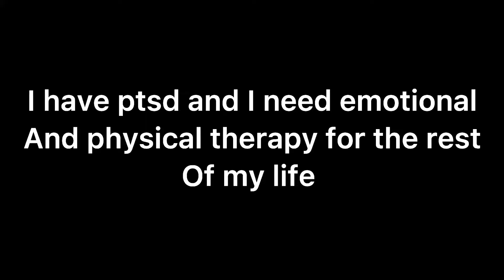I have PTSD for life now.. I hope your happy @PLASTICCHANELS @Chucky Chan @Songbyrd ASMR